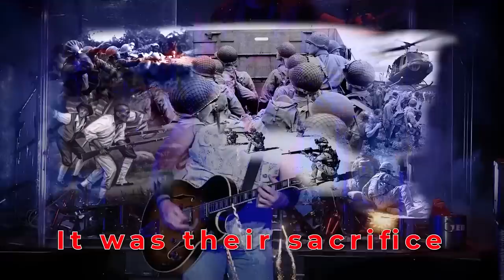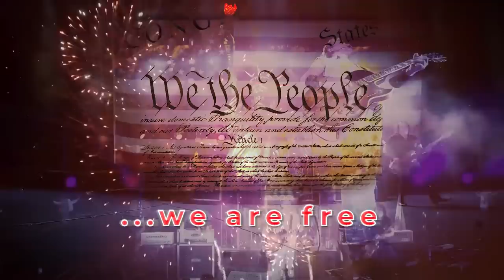Detroit Muscle Tour 2022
Hallelujah Hallelujah! The almighty nonstop Gonzo HellFire Spirit of The Wild Detroit Muscle will be unleashed in a city near you this summer! Come out for a spiritual sonic baptism cleansing!
Get your tickets today! God Bless our veterans who paid the ultimate price so we can enjoy our freedom and liberties. Happy independence day everyday! 🇺🇸